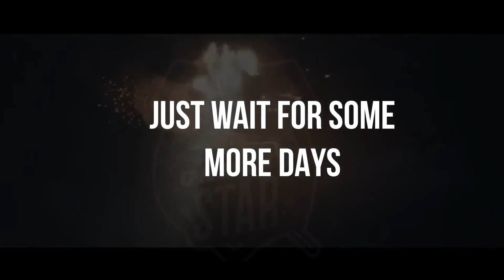IGI 3 Trailer | IGI: Origins | Trailer Released, Concept by S Series Gaming Star | 2021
IGI 3 Trailer | IGI: Origins | Trailer Released, Concept by S Series Gaming Star.